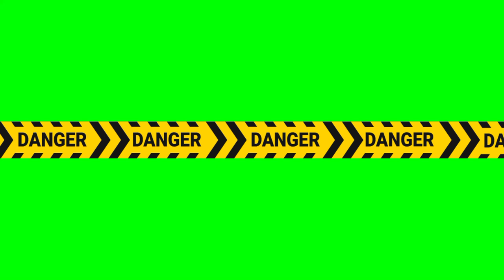Warning_Do Not Cross Pack_Green Screen Elements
Wedding Elements

Other Videos for Your Interest